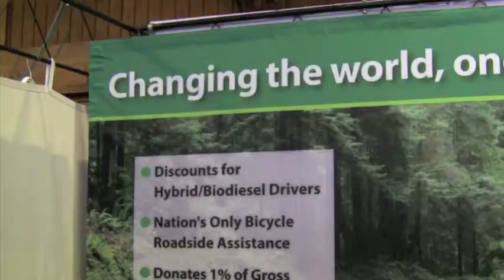Green Roadside Assistance: Better World Club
Looking for a green auto insurance? What about a green roadside assistance? Bike to work and looking for a bicycle roadside assistance service? What if their price matches everyone else? What if you can make a difference just by switching your roadside assistance and car insurance to a company that's making a difference?! The world would be a Better World Club ;)